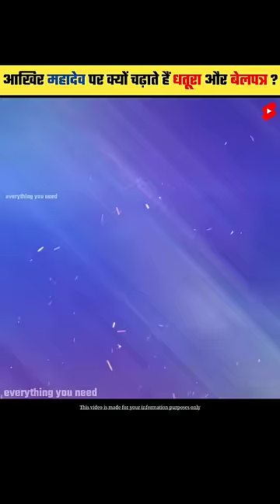महादेव पर धतूरा और बेलपत्र क्यों चढ़ाते हैं | Secret of Datura and Belpatra